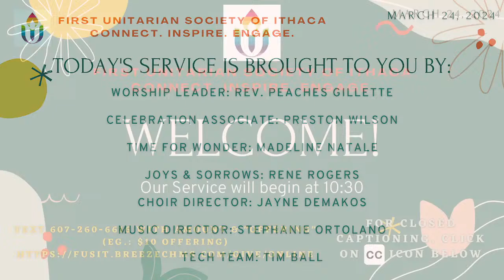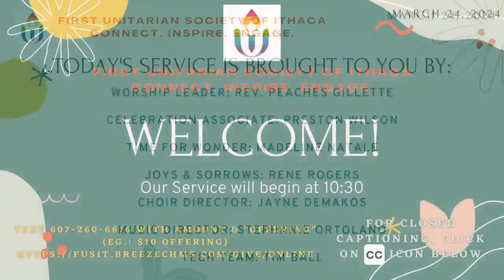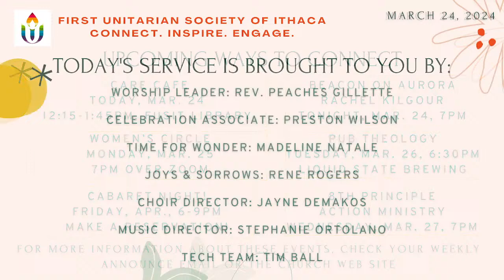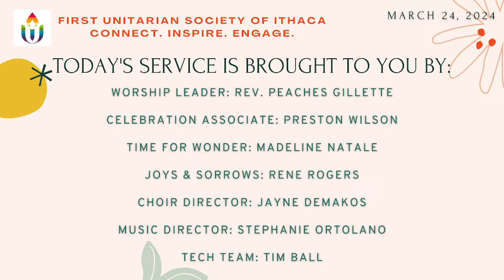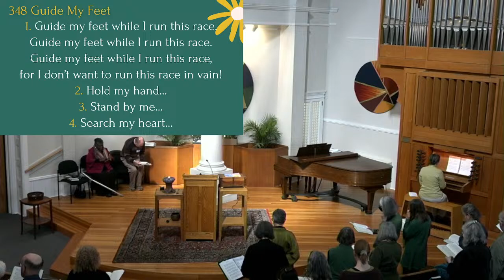Transformation | Rev. Peaches Gilette | FUSIT Service March 24, 2024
First Unitarian Society of Ithaca
Transformation
Rev. Peaches Gilette